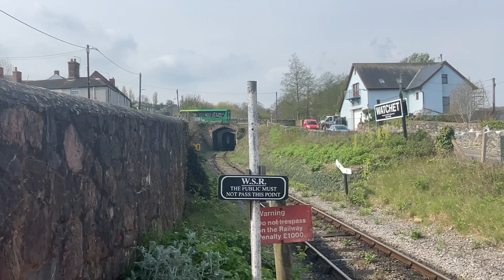WSR riding behind 9351 up to Watchet and back pt 3